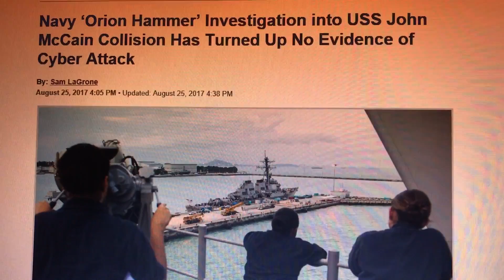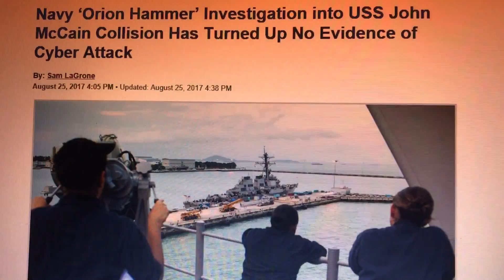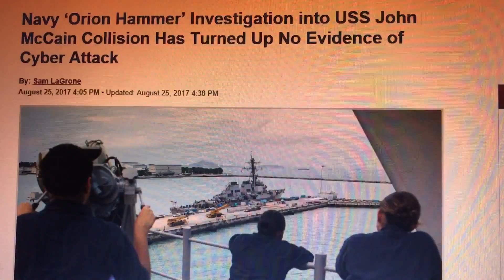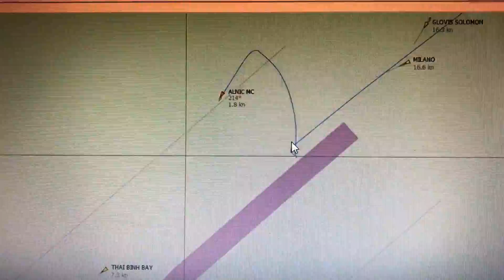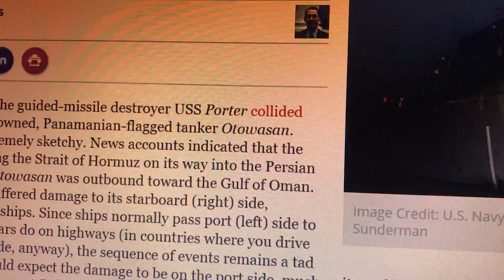!NAVY CHANGING THE RULES! NO ' INVESTIGATION ' WILL OCCUR...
Where is the Singapore investigation? Where is the Taiwanese investigation?